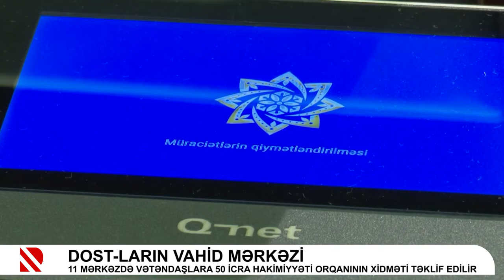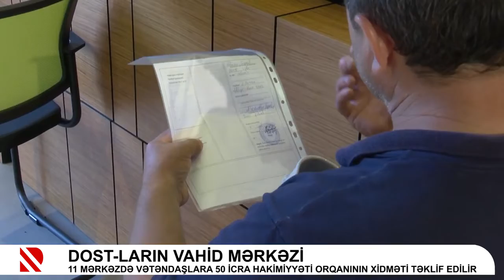DOST-ların vahid mərkəzi - Real TV